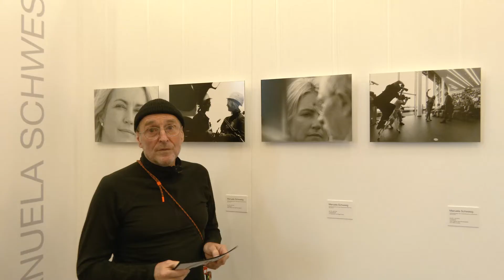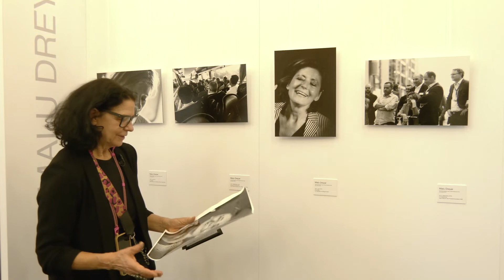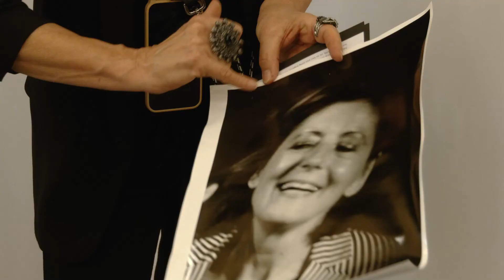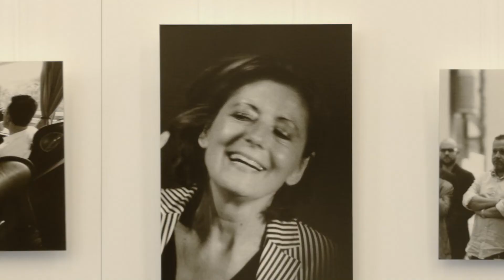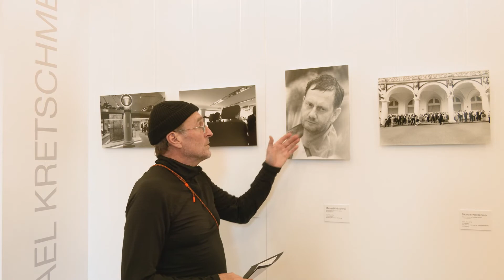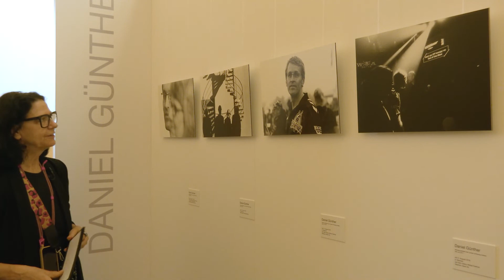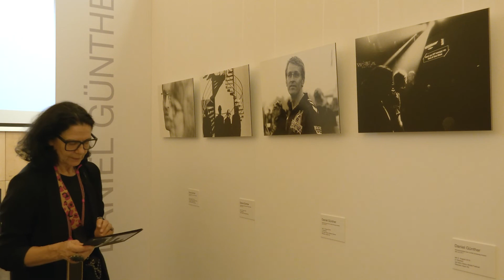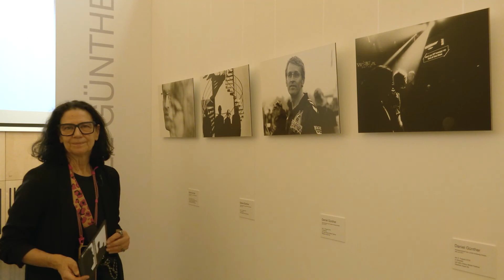Landesfürst*in // Ausstellungseröffnung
Am Mittwoch den 19. Januar 2022 eröffnet im StadtPalais – Museum für Stuttgart die Fotografie-Ausstellung Landesfürst*In. Diese zeigt Aufnahmen von Winfried Kretschmann und zehn weiteren Ministerpräsident*innen aus sieben Bundesländern der Bundesrepublik Deutschland.

Achim Laur M.A. des StadtPalais spricht in seinen einführenden Worten über das Bedürfnis nach „Landesfürst*innen“ in der Republik und bezieht dabei auch die aktuelle Sonderausstellung zu Württembergs letztem König, Wilhelm II., welche aktuell im StadtPalais zu sehen ist, ein.

Angelika und Bernd Kohlmeier beschäftigen sich seit mehr als zwanzig Jahren mit politischer Fotografie. 1985 gründeten sie gemeinsam das „studio kohlmeier“. Von Anfang an arbeiten sie an einem fotografischen Profil, das die auf Langzeitstudien angelegte Reportagefotografie neben den klassischen Sujets auch für Reportagen über Architektur, Städtebau und Persönlichkeiten aus Politik und Gesellschaft einsetzt. Das Fotografenpaar wird zur Eröffnung in die Ausstellung einführen.

– Reupload –